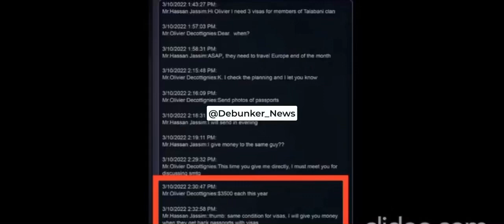🇫🇷 SCANDALE D’ÉTAT IMPLIQUANT LE MINISTRE SÉJOURNÉ ❗️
Les faits :

1️⃣L’ambassadeur de la France, @O_Decottignies, vendrait des visas à des kurdes et des irakiens, tout en empochant 3500 $ l’unité ❗️

2️⃣ M. Stéphane Séjourné, ministre des affaires étrangères et ex-conjoint du premier ministre français, serait au courant de l’affaire, mais il se serait contenté de lui « passer un savon », tout en le conservant à son poste ❗️

3️⃣Les médias français connaissent le dossier mais ils ont peur des représailles « bureaucratiques ». Les médias étrangers, plus courageux, ont publié le scandale.

X:Debunker_News